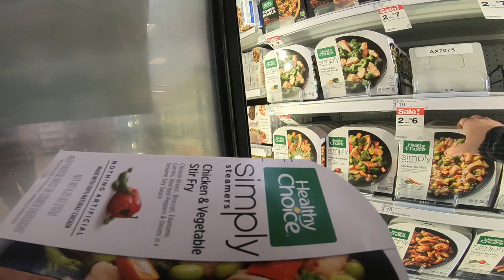Me buying microwave meals at target gopro hero 6 black chesty mount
In this video i buy a few microwave meals with my gopro hero 6 black